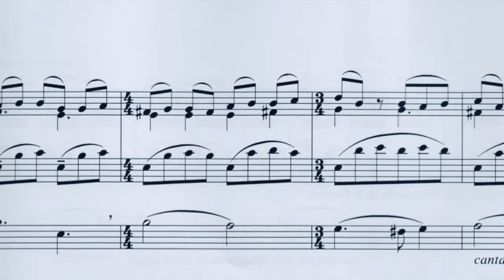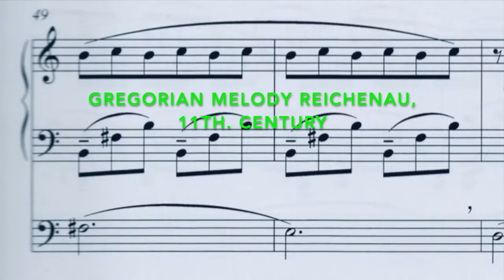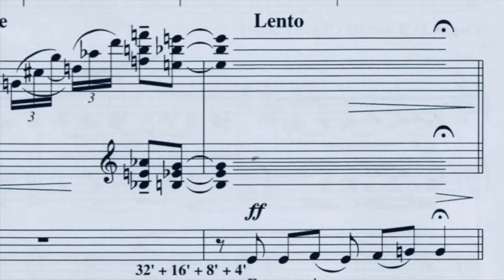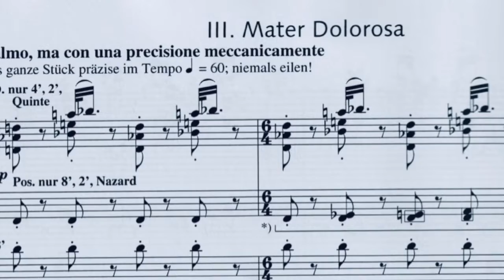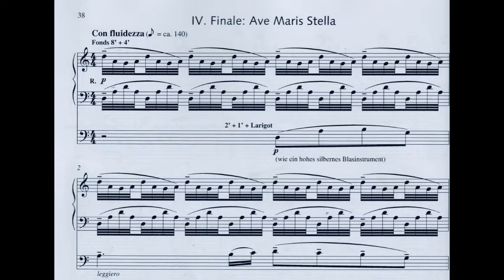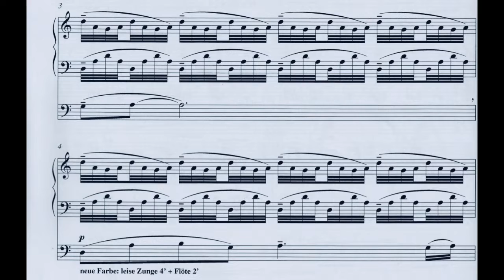Enjott Schneider Organ Symphony Nr. 2 Marianische Trailer / Holy Mary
Jürgen Geiger at the organs of Basilika St. Afra & Ulrich in Augsburg.
CD “Psychogramme” at Label Ambiente Audio.
Publisher: Schott Music
Cover Picture "Psychogramme“-CD by Johannes Bigler (Switzerland)

I:  Salve Regina
II: Berceuse pour Marie
III: Mater Dolorosa
IV:  Finale: Ave Maris Stella

The organ symphony No. 2 offers softer and more mysterious sound worlds than No. 1, "Pater Noster", and illuminates stations in Mary's life: an adoring "Salve Regina" (11th century, Reichenau) grows out of a mystical primordial ground. This is followed by a "Berceuse pour Marie", a lullaby of the Christmas event, which goes back to a 12-tone row.  Its floating tonality (combined with a lulling 6/8 time) expresses the mystery of Mary as a tender secret.
 "Mater Dolorosa" draws on the well-known Gregorian sequence "Stabat Mater". The finale is a large-scale crescendo from the piano over "Ave Maris Stella" (9th century St. Gallen), which presents the chorale first in the pedal, then in canon, then in an archaic-modal upper voice version - a reminder of the Assumption and Glorification of Mary.